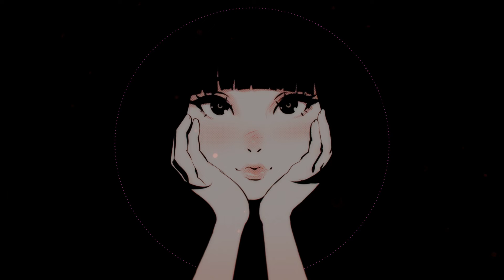[FREE] 6lack x Ian Dior x Internet Money Type Beat "Shine A Light" | Melodic Trap Instrumental 2021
[FREE] 6lack x Ian Dior x Internet Money Type Beat (prod. MATYAZH) | Melodic Trap Instrumental 2021

-Unlimited WAV- $10
-Unlimited Track Outs- $20

IMPORTANT:
You always have to credit (Prod. by MATYAZH) in the title